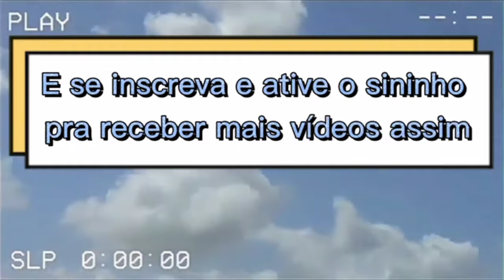desafio do balde d'água.... parte 2 / Isabella ferreira